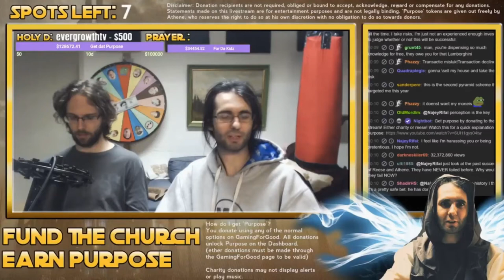Clash of streamers Athene's Church [green screen]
Athene's Church is the most important building in Clash of streamers (mobile game). The best rewards and fast progress is reserved only for those who are willing to accept the fact they have to bend their knee and start praying to Athene. With each chapter you unlock a script from Athene's book that will lead you deeper into a submissive state so you are prepared for the final part which will introduce you to his religion Neurospinozism.

This game by its design rises a serious question... what is Clash of streamers...
Is it a game or a tool to recruit more people into his cult alike religion.

 👊 Facts Only  ✌️